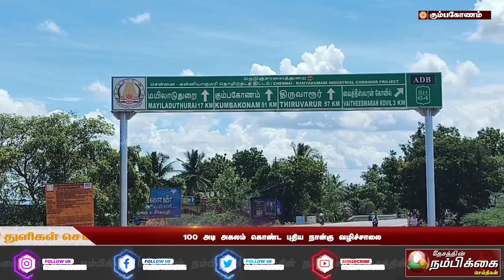100 அடி அகலம் கொண்ட புதிய நான்கு வழிச்சாலை